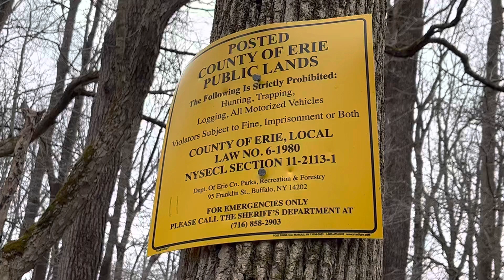Debarking in de swamp forest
Cool walk in woods